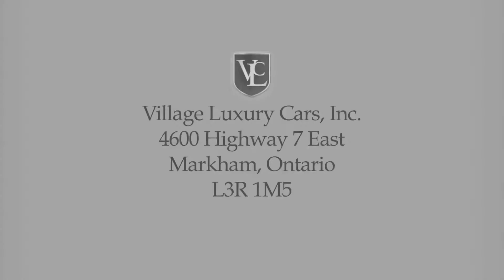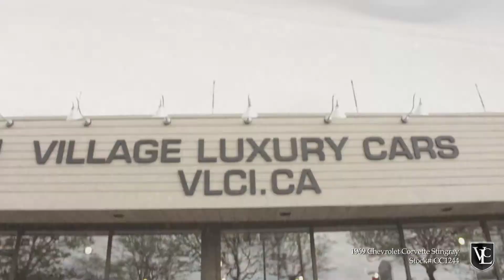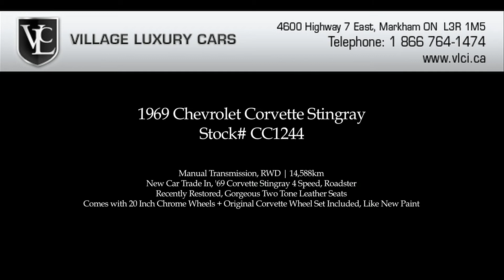1969 Chevrolet Corvette - Village Luxury Cars Toronto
1969 Chevrolet Corvette Stingray
Stock# CC1244

Manual Transmission, RWD | 14,588km
New Car Trade In, '69 Corvette Stingray 4 Speed, Roadster
Recently Restored, Gorgeous Two Tone Leather Seats
Comes with 20 Inch Chrome Wheels + Original Corvette Wheel Set Included, Like New Paint

Village Luxury Cars is Unionville, Markham & York Region's top reviewed used car dealer for late model pre-owned inventory, consisting of all makes and models of used cars, truck, SUVs and minivans, with an emphasis on quality imports and luxury cars. At Village Luxury Cars we've modeled our process after BMW Certified Series, Audi Assured and Audi Certified Preowned, Mercedes Benz Certified, Mercedes Benz Star Certified and Porsche Approved programs. We include only the finest vehicles in our exclusive inventory; all are fully inspected, and come with CarProof vehicle history reports on request.

**Financing & Leasing for all credit types**
**YOU'RE APPROVED**

Village Luxury Cars is the Premier Dealership in North America with Professional Inventory Video Tours.